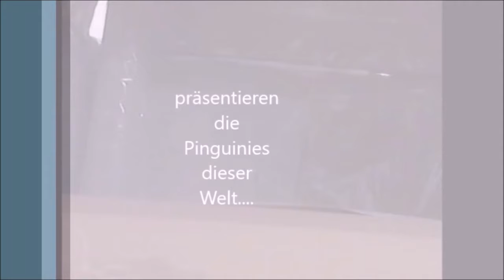#16 Professional Farmer Cattle and Crops Grundlagen Düngung Teil 2 von 7 Mastbullengülle